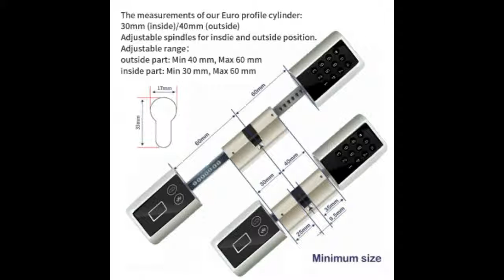Best Bluetooth Keyless Digital Safe Lock Door Smart Card Keypad Password Pin Code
Product On Aliexpress

Brand Name:we.lockModel Number:L5PC+PlusLock Type:electronic cylinder lockMaterial:zinc alloycylinder body sizes: 180*45*45mmAdmin password No (6-12digit):1Code user capacity:9Card user capacity:20Accept door thickness:50-150mmbatteries supply:6*AAA ALKALINE BATTERIESUnlock methods (front handle):Code, cardUnlock methods (back handle):bluetooth App unlock